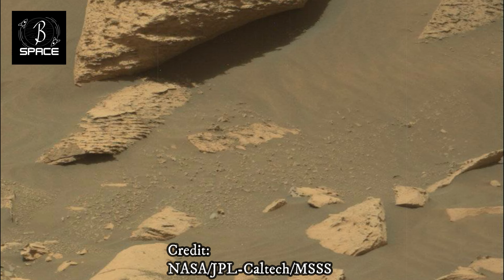Mars Perseverance Rover captured looks like a Mast Camera Sol 4068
Welcome to SPACE BETA channel
A channel that welcomes you and wishes you an enjoyable time and happy times through its videos from Earth, Mars, space and all the planets in the universe
This image was taken by MAST_RIGHT onboard NASA's Mars rover Curiosity on Sol 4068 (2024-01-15T23:24:56.000Z)
Credit: NASA/JPL-Caltech/MSSS

Curiosity captured
Earth From Mars
Mars Rover Spotted
mars
perseverance
mars perseverance
perseverance rover
mars perseverance rover
perseverance mars
mars 4k
mars red
nasa mars
марс
maars
mars 2021
mars 2022
mars planet
mars rover
mars rover perseverance
mars update 2021 today
mars update 2022 today
terra formars
geldingadalir volcano
ingenuity mars
mars images
mars in 4k
mars latest
mars live
mars new video
mars planet real video
montro
nasa live
perserverance
perseverance mars rover
planet mars
wow
animated music mars video but the song doesn't sing about mars
na sa
napred mars
nasa ingenuity
the mars

TAGS

Thank you for your support and loyalty